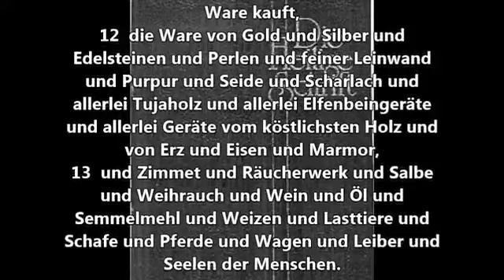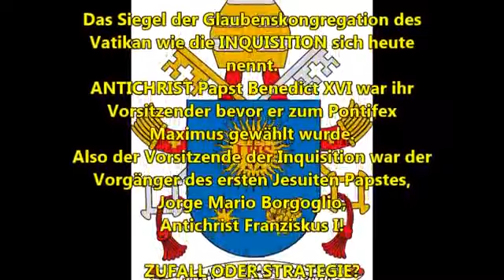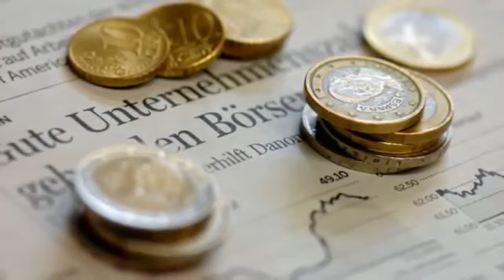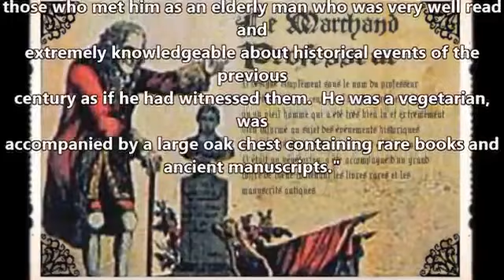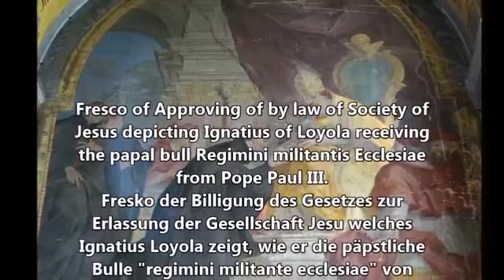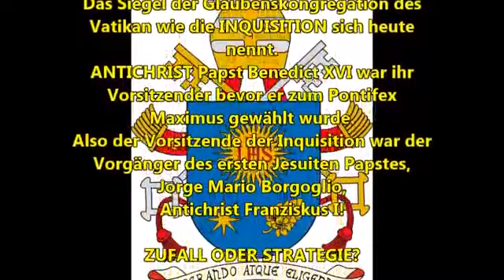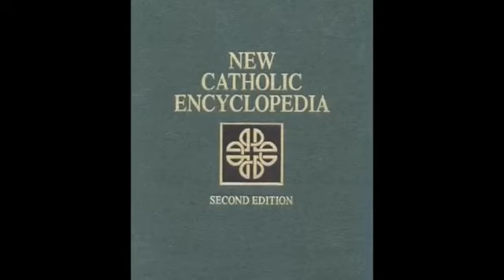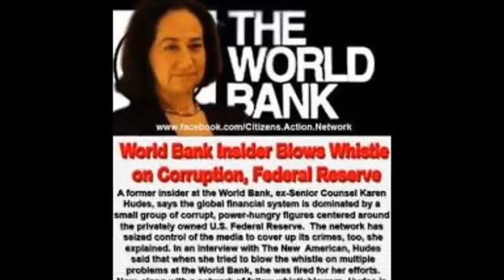Herrscher des Bösen - Rulers Of Evil - ( 1 )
Tupper Saussy schrieb dieses Buch während einer fast 10 jährigen Flucht vor den Steuerbehörden der USA für ein Verbrechen, welches er nicht begangen hatte. Er lernte, das die Jesuiten,.

Nachdem ich das Buch 'Rulers Of Evil', in Deutsch 'Herrscher Des Bösen' gelesen habe, möchte ich mit dieser Serie einer Deutschen Zusammenfassung dieses Buch auch meinen Deutschen.